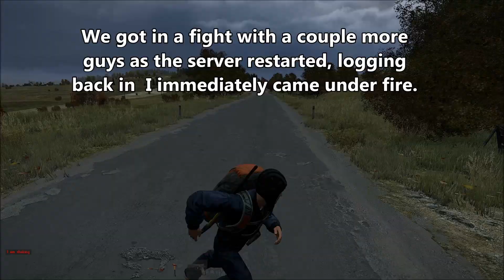Battle at a Helicopter Crash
Been a while since I've used an assault rifle, suppressing dudes was kinda fun!